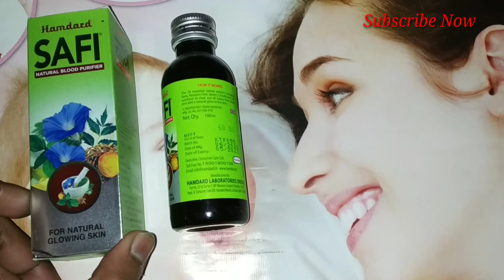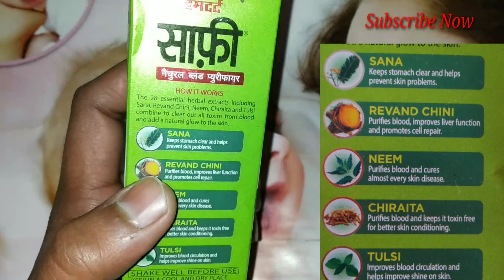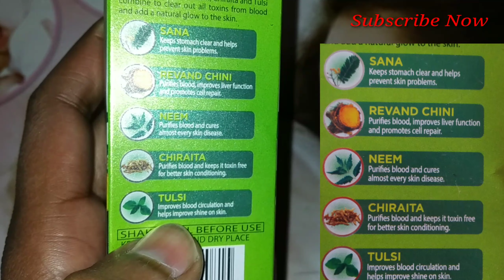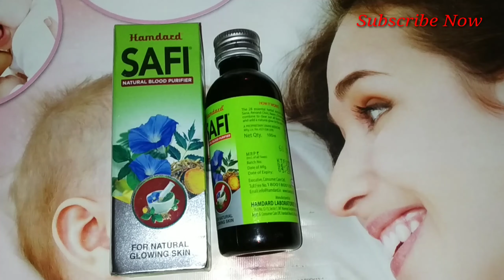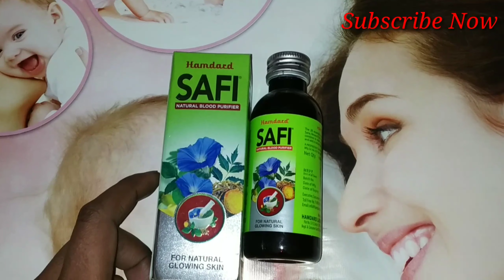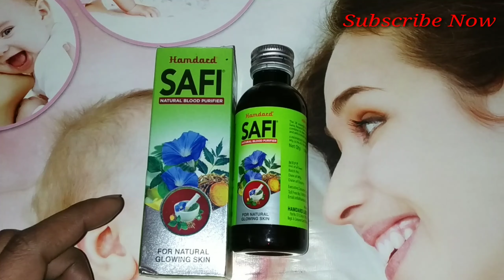Safi Natural Blood purifire syrup uses benifits side effect review in hindi